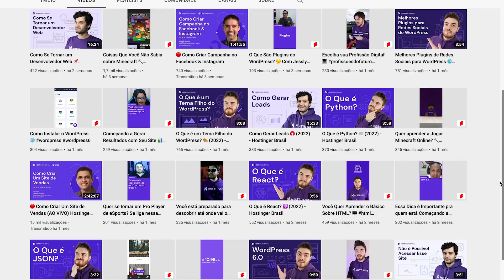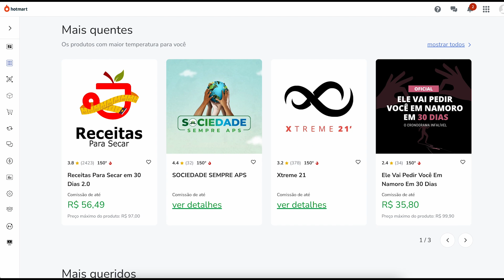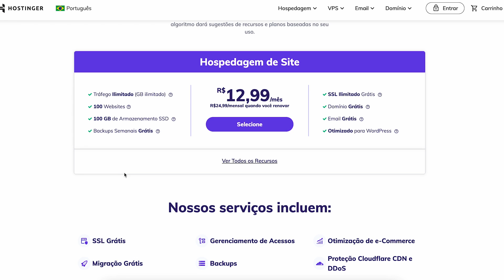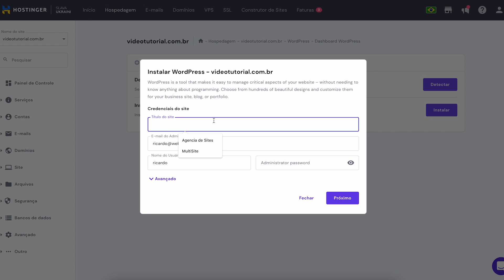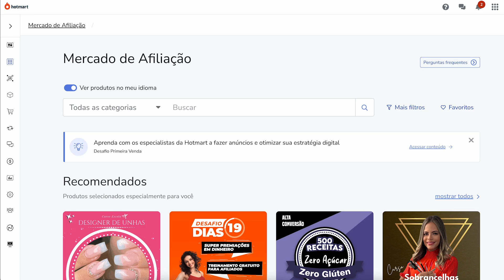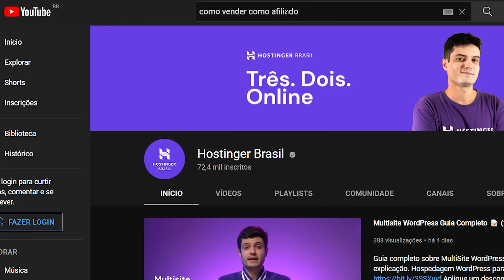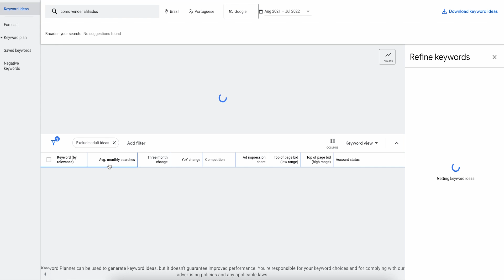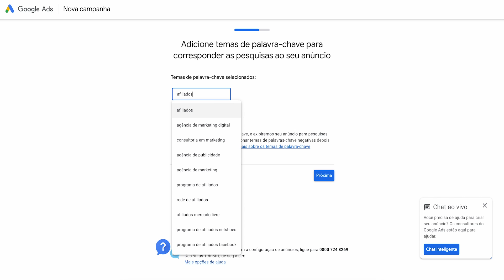Como Vender Como Afiliado 💰 (2025) - Hostinger Brasil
Faça suas primeiras vendas agora com essas dicas de Como Vender Como Afiliado. Crie seu Site de Afiliados Aplique um desconto de 10% com o cupom: AFILIADOS10

Aprenda mais e faça muitas vendas com a Escola de Afiliados grátis
📌 Links Úteis

🕒 Sumário

00:00 - Introdução
00:19 - O que é Importante para Vender Como Afiliado
02:27 - Tráfego Orgânico
05:56 - Página de Vendas
07:58 - Tráfego Pago
12:41 - Encerramento

Queremos te passar o guia completa de Como Vender Como Afiliados, passando por todas etapas possiveis e indicando mais conteúdos para incrementar seu conhecimento.

👉  Duas estratégias importantes para Vender.

A primeira é a estratégia orgânica, que se resume em vender e atrair clientes sem investir dinheiro para isso acontecer. E a segunda é a paga que traz resultados imeadiatos pois você paga para sua propaganda ou anúncio apareça para potenciais clientes.

👉 Como ter Tráfego Orgânico?

Esses conteúdo devem ser feito baseados em Palavras-Chaves com número interessante de buscas.

👉 Como fazer Tráfego Pago?

Este é necessário criar campanhas de propagandas para as plataformas mais utilizadas na internet, como o Google, Youtube, Instagram, etc. O sucesso do tráfego pago é achar palavras-chave e o público-alvo certo para suas campanhas, ser criativo fazendo os textos.

🎥 Tá interessado em aprender mais sobre essas dicas? No nosso canal tem diferentes vídeos para te ensinar a criar sites, lojas virtuais, blogs e muito mais